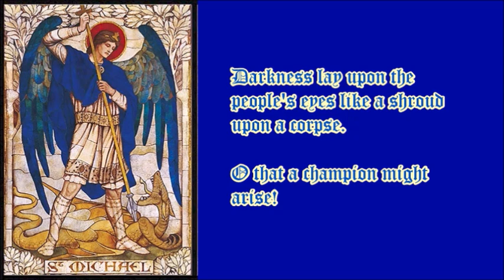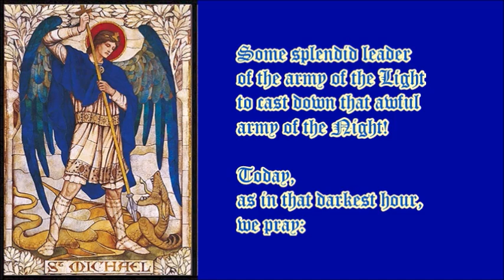Here is the Story! . narration by Alice B. Clagett, with the music of TommyMutiu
ERRATUM: In the video, change TommyMutui to TommyMutiu.

It was a time much like today – when Satan, unchecked – unhindered – or so it seemed – roamed the world with his surly throng of malevolent spirits.

Enter any church they would – violate any sacred ground – lay low the good and saintly men and women who tried to stop them.

Laugh they would, at the cries of the meek, the pleading eyes of the humble, the dolor of the innocent, the entreaties of the children of God.

Darkness lay upon the people’s eyes like a shroud upon a corpse.

O that a champion might arise! Some splendid leader of the army of the Light to cast down that awful army of the Night!

Today, as in that darkest hour, we pray: May Saint Michael arise and cast out the Prince of
Darkness!

May our eyes once more find the Light of God. May that Light shine down on us, and on our children, and on our land.

Story, narration and production by Alice B. Clagett
This revised version was published on 16 March 2023.

Musical Credits
by heroic musical artist TommyMutiu [aka TommyMutui]

Image Credits
Image: “Archangel Michael,” from Image: “Mosaics of the four archangels in St John’s Church, Boreham Road, Warminster, Wiltshire, England [adapted and cropped],” by James Powell and Sons of the Whitefriars Foundry, 1888, in Wikimedia Commons … … public domain